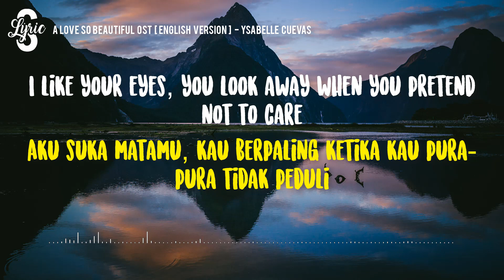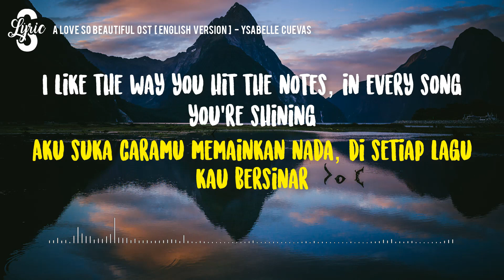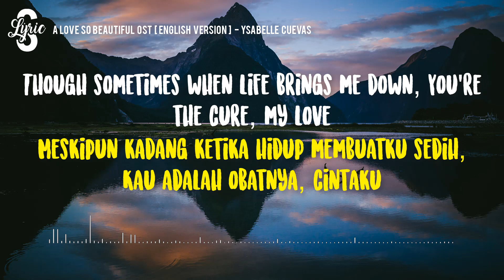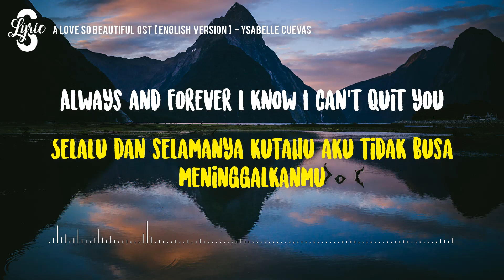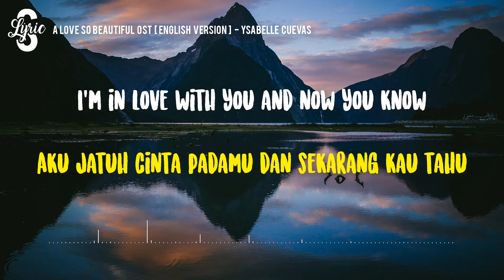Lyric/lirik A Love So Beautiful OST [English Version] - Ysabelle Cuevas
Jangan Lupa Hit tombol 🔔 Agar Tidak Ketinggalan Lagu lagu terbaru lainnya dan Share📢keteman-teman kalian👍🏻🙏🏻 💭Koment Curahan isi hati kalian dibawah, siapa tau bisa mimin bantu😂✌️

This Video Lyrics are made solely to entertain if there are similarities or matches in the making of "audio, video" Content we apologize profusely to the parties concerned. Thank you